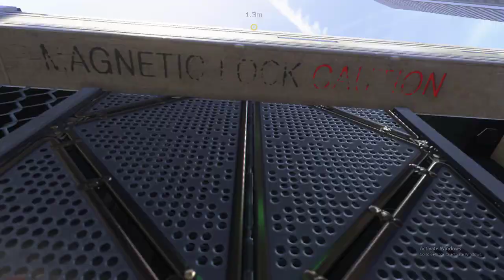Call of Duty Advanced Warfare: UTOPIA